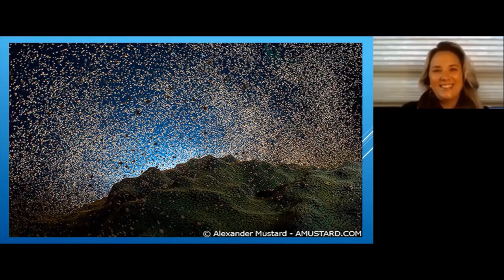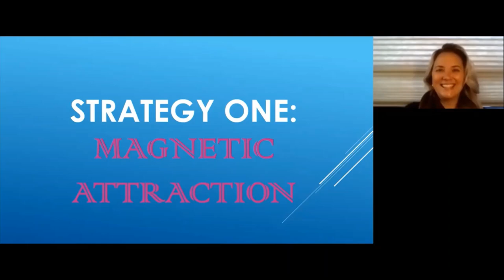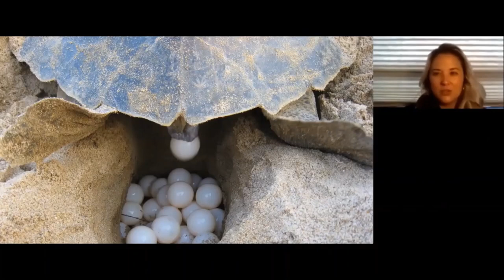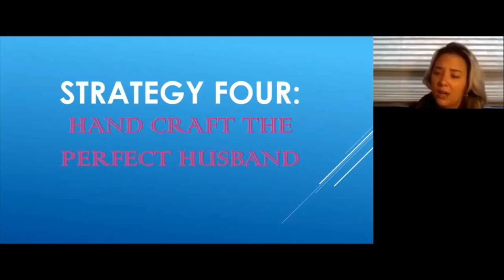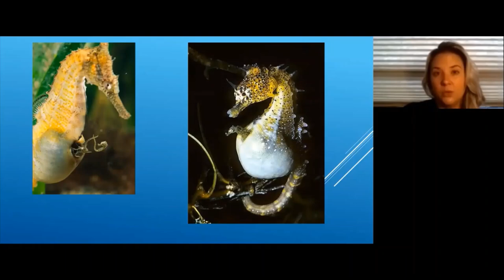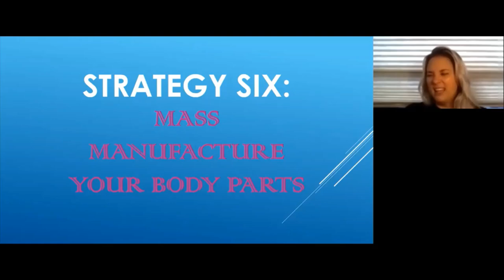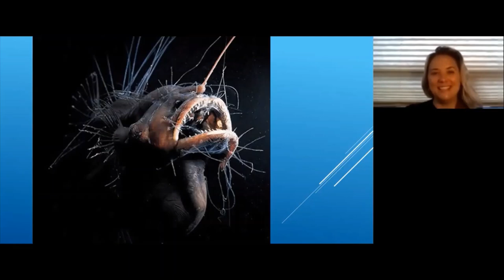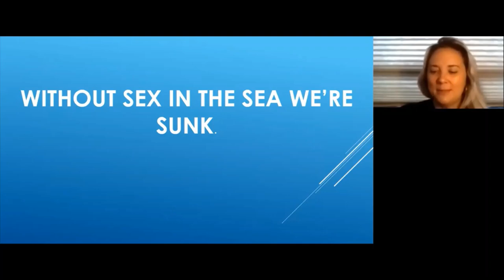Virtual Adventure with Jessika Picinich | Expedition Presentation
Join Expedition Leader Jessika Picinich as she talks about ocean animals and their habits - just what do these sea creatures do?

This is UnCruise. Small ship adventure cruises sail in Alaska, Mexico's Sea of Cortes, Hawaii, Columbia and Snake Rivers, Pacific Northwest, Costa Rica, Panama, Belize, Guatemala, Colombia, and the Galápagos.